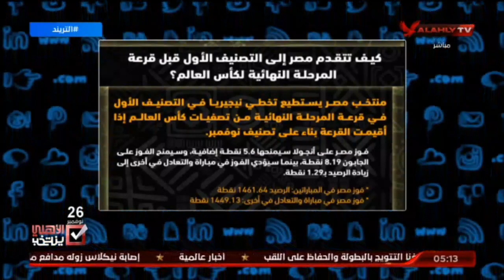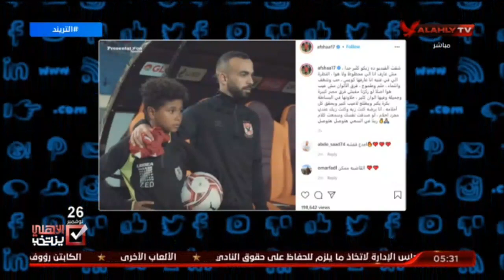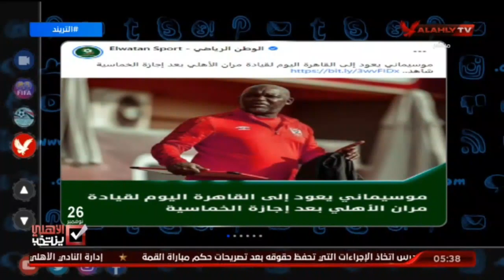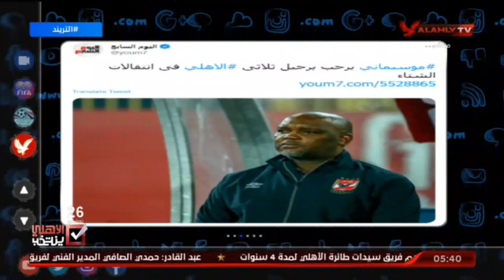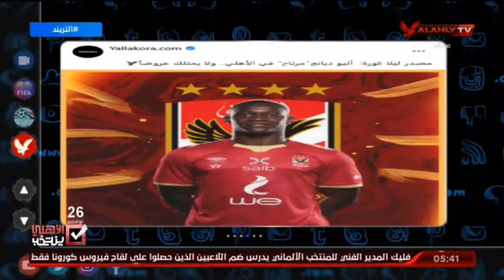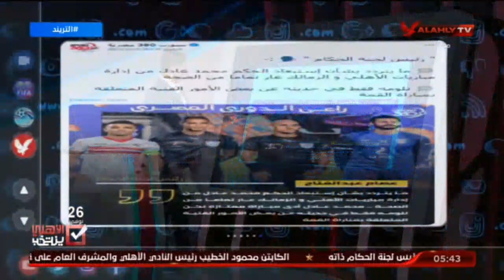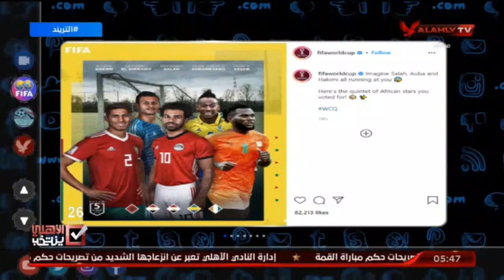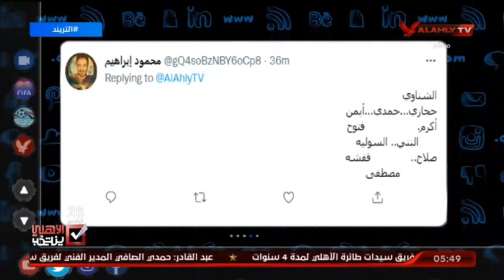حلقة التريند كاملة | 10-11-2021